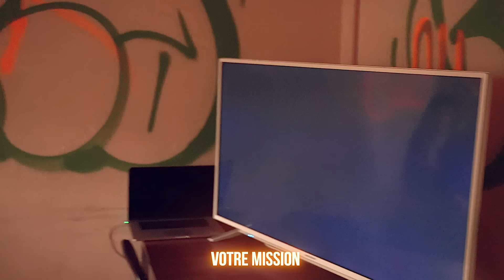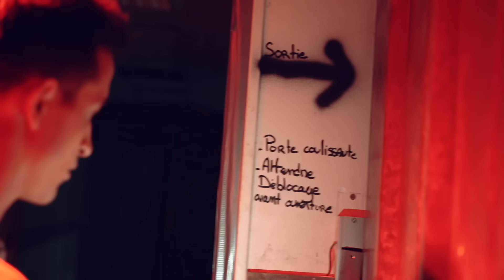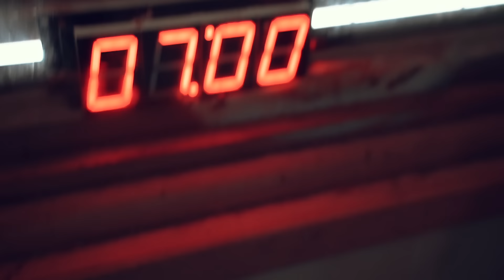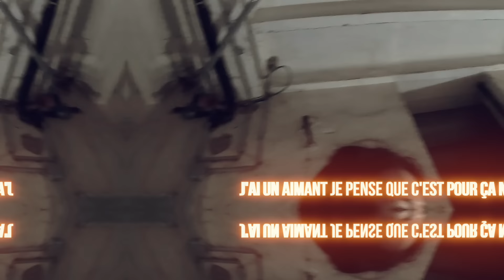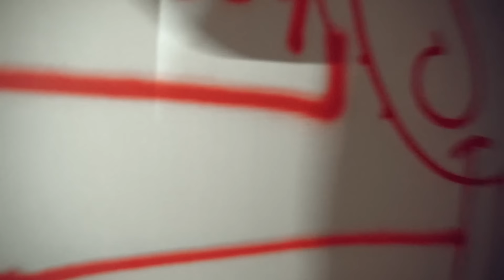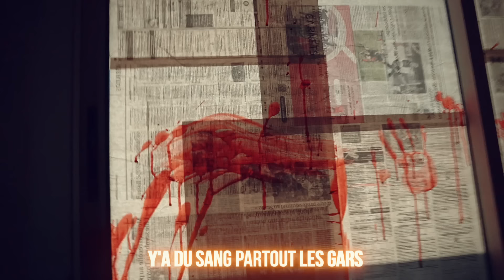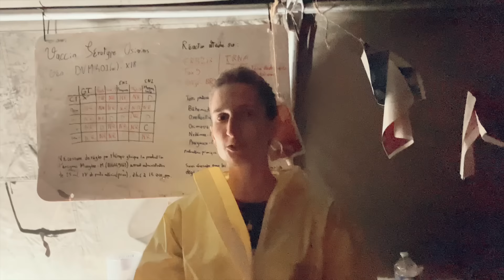ON EST ATTAQUÉ PAR 300 ZOMBIES !!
pour l'organisation !

Mon adresse postale :
"Tibo Inshape
CS 52072
81012 ALBI CEDEX"